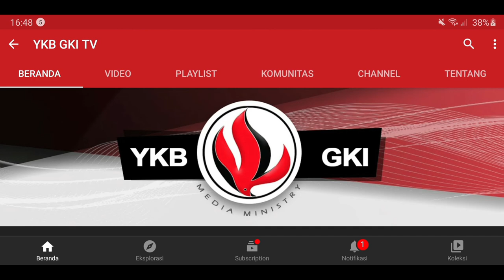KIDDY 434 - JANGAN IRI HATI, JADILAH INSPIRASI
Renungan Harian Anak “Kiddy” untuk hari ini, Selasa, 24 Mei 2022
berjudul : Jangan Iri Hati, Jadilah Inspirasi
Didasarkan pada : Bilangan 12 : 1 - 10
Dibawakan oleh : Ibu Elly Diah Praptanti & Keluarga